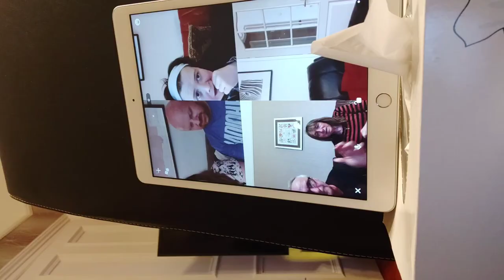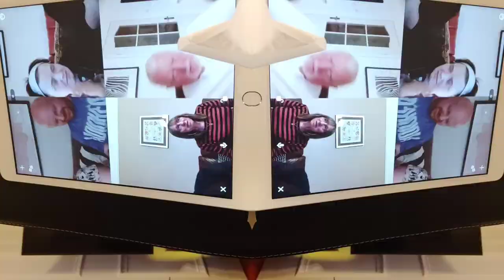Lockdown Blues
A sad tail of untold misery during the dark days of a very bright springtime.